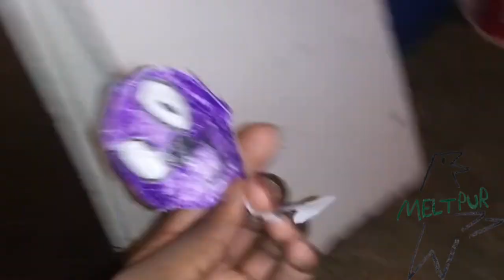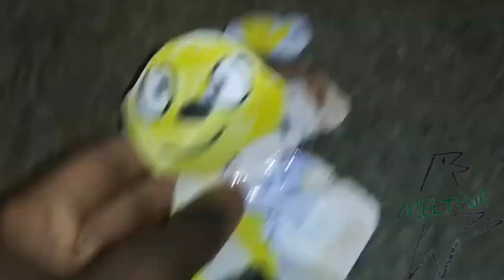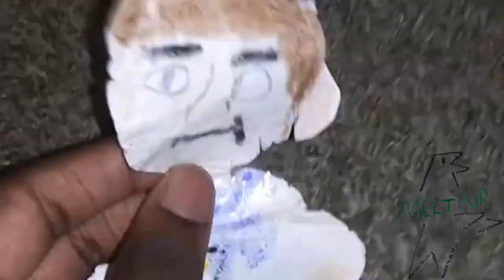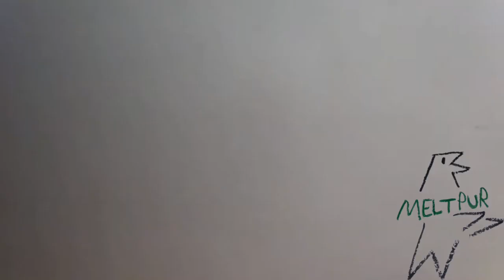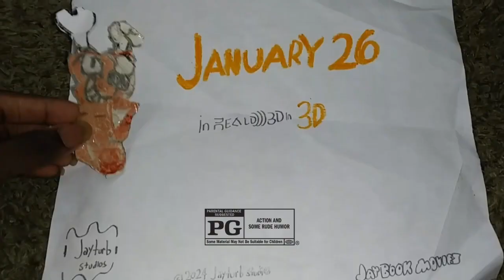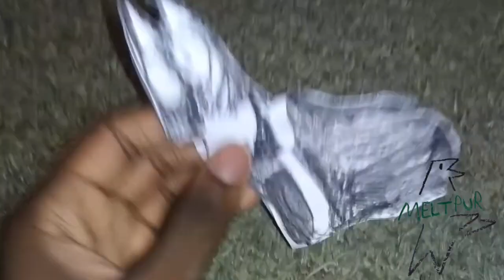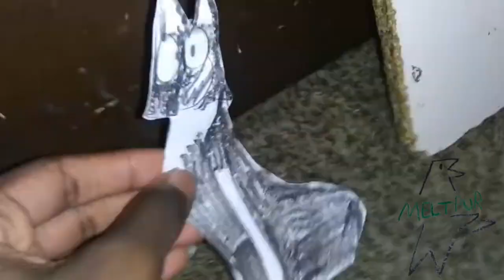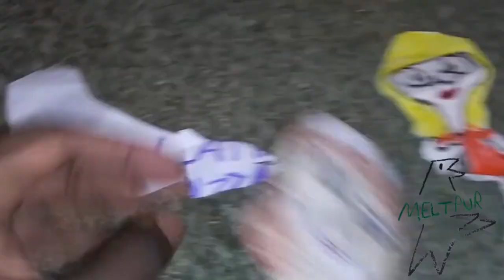December 30, 2023